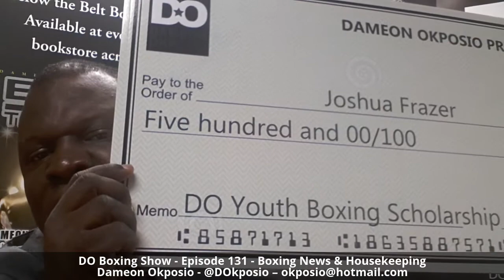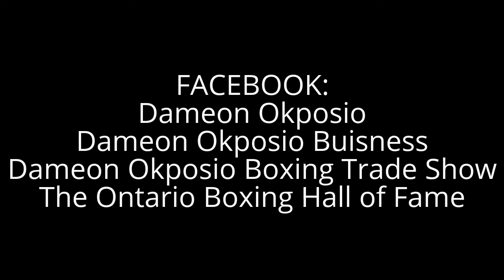DO Boxing Show - Episode 131 - Boxing News & Housekeeping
Ray Rutter funeral Services is May 6, 2016 at 1 pm at 7732 Mavis Road in Brampton, ON
Joshua Frazer is the 2016 DO Youth Boxing Scholarship recipient.
The 2016 Boxing Trade Show – Saturday, May 7, 2016 @ 11 AM
(vendor set up at 9 am)
The 2016 OBHF Induction – Saturday, May 7, 2016 @ 7 PM
Live Amateur Fights – Saturday, May 7, 2016 @ 7:30 PM
(weigh-ins are at 5:30 pm)